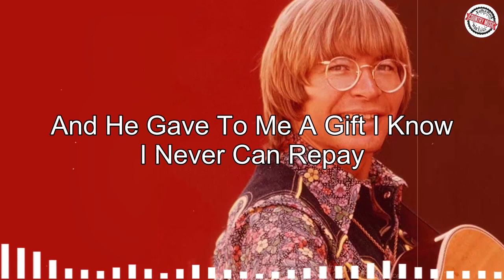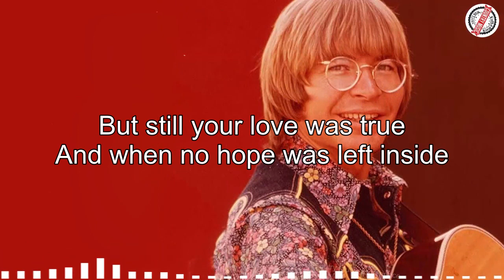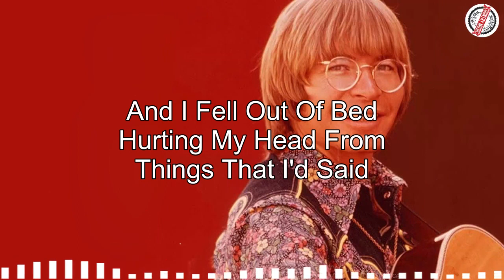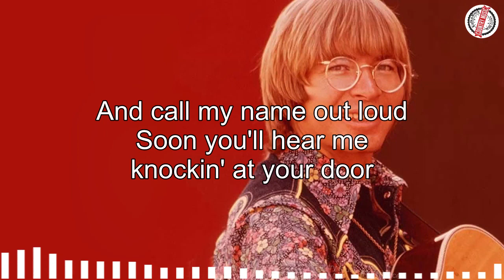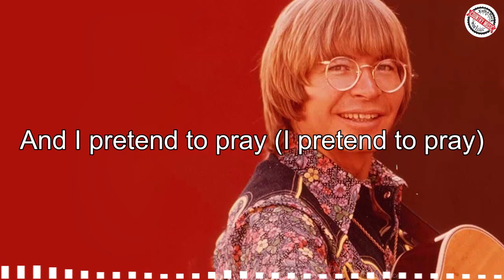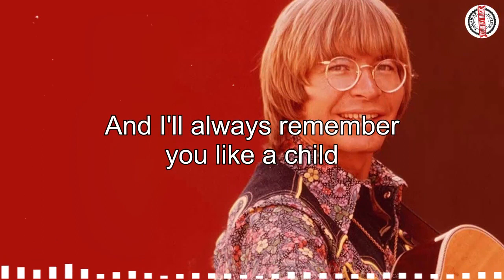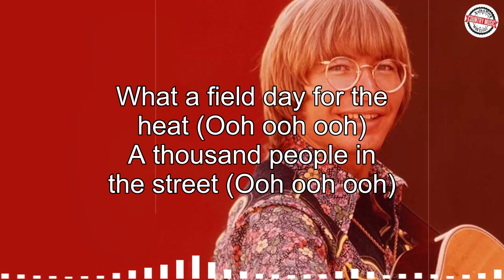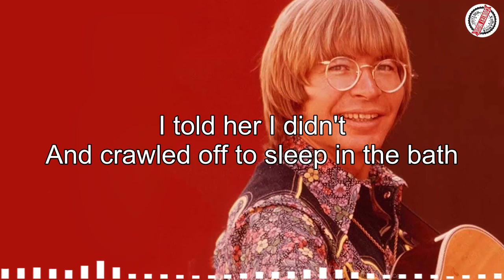John Denver, Jim Croce, Cat Stevens, Don Mclean, Dan Fogelber, Neil Young | COUNTRY MUSIC EXPERIENCE